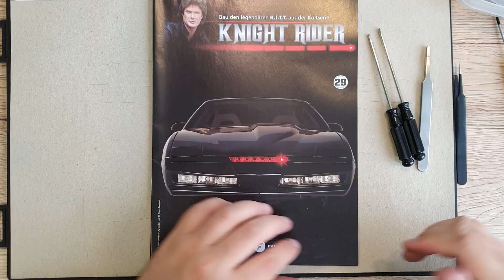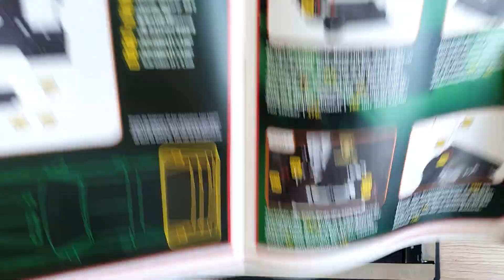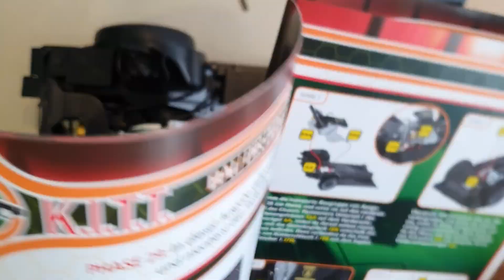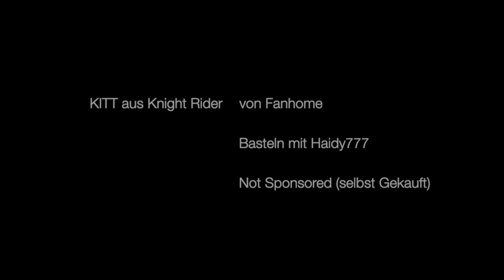Basteln mit Haidy - KITT aus Knight Rider von Fanhome BG029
Baugruppe 29 von 110 - vergangene Bauzeit 494 Minuten